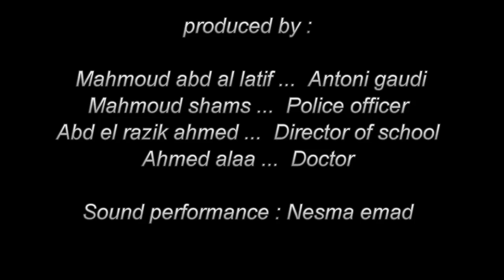AGT8-07 End of Genius - 2018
Institution: MSA

Type: Final Project

Group Number: 07

Video Title: End of genius

Selected Architect: Antoni Gaudi

Drama Type: play-building

Idea: Flashback (beginning of legend)

Group Members: 07
 Abdelrazek   Ahmed  Manger &Gaudi friend
 Ahmed Alaa 165011  Doctor &vice president
 Hassan Mohamed 164139  Author &script Writer
 Islam Elsagheer   Camera man &director
 Mahmoud Shams 161403  Policeman &Gaudi friend
 Mahmoud Abdullatif 161231  Gaudi
 Nesma Emad   Recording Actor

Editing: ( All )
Research: Hassan Mohamed
Camera: Eslam Elsagheer
Script: Hassan Mohamed
Director: Eslam Elsagheer